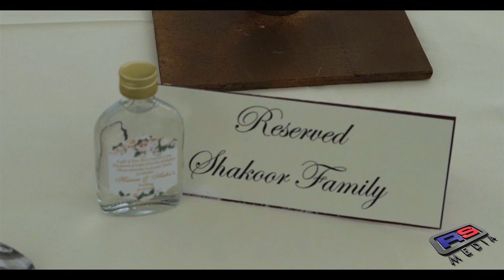Asian Wedding Cinematography Highlights - Shearsby Baths